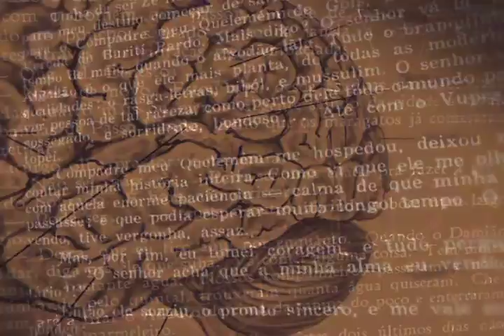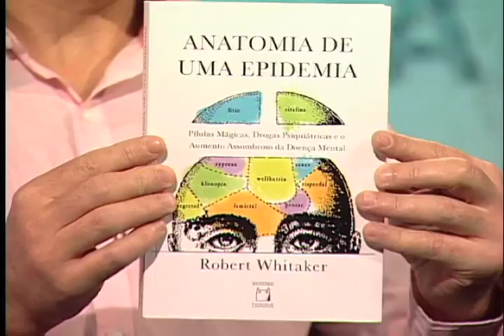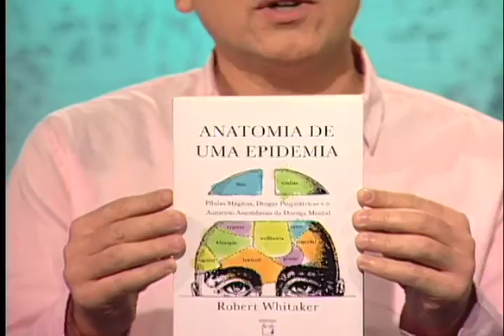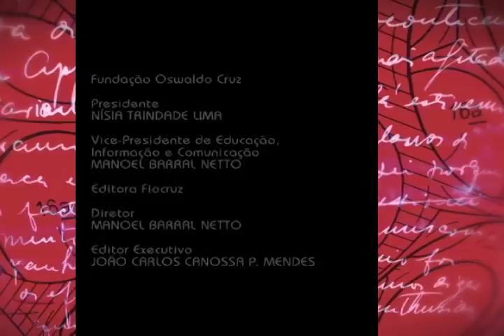Ciência & Letras - Anatomia de uma epidemia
Ciência & Letras - Anatomia de uma epidemia: esta edição do Ciência & Letras fala sobre o livro "Anatomia de uma Epidemia: pílulas mágicas, drogas psiquiátricas e o aumento assombroso da doença mental".

O apresentador Renato Farias conversa com o jornalista norte-americano e autor do livro, Robert Whitaker, sobre os riscos do uso a longo prazo dos medicamentos psicofármacos, cada vez mais usados na sociedade para combater males como o estresse, ansiedade e depressão.

O Ciência e Letras é um programa criado em uma parceria entre a Editora Fiocruz e o Canal Saúde, destinado a amantes de livros em
geral. Ele é o resultado de um encontro entre o que se escreve na academia com temas de outros saberes.

CEL   0393